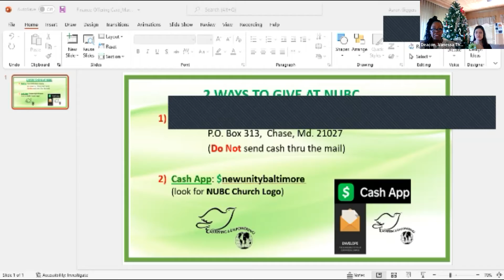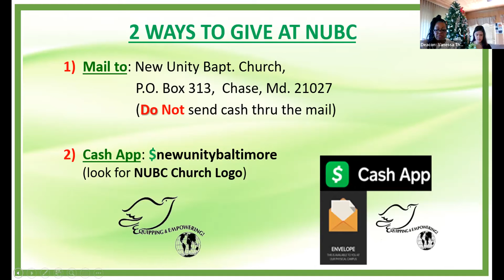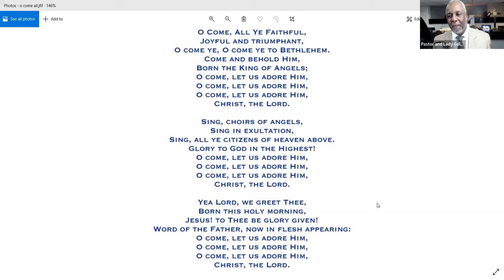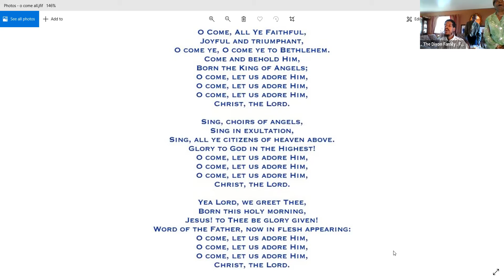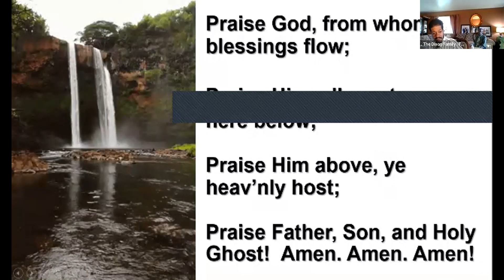GMT20211205 155957 Recording 1920x1030